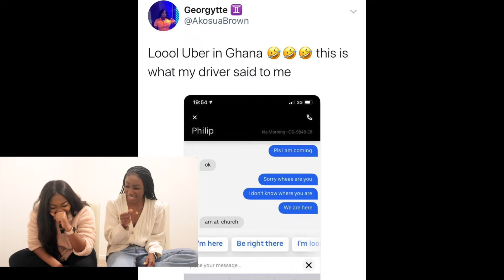2019 MUST GO!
We know what you're thinking... It's March and we're talking about 2019, BUT given the current climate, we might as well start the year over and it is never too late to leave some things behind. In this video, we give our opinion on a few things that we feel people can leave in the past year because Lord knows everyone could have gone without them! Let us know what you think should be left and lost as we continue our journey of 2020.

We post lifestyle, Fashion and travel content

Here at The Raw, we welcome open and honest discussions about all things life & love. Your story matters. Your story is inspiring. Your story is beautiful and we want to hear it.

///INTERESTED IN OUR DATE AUCTIONS?
We will alert you of the upcoming date auctions. Love is always in the air and at The Raw, we are spreading the love.

We are open to partnerships and collaborations. Please reach out on IG and we will be happy to explore a potential partnership.

Soon!

/// Kui & Mich: The Raw

Hi y’all, We are Kui and Mich. We have always loved a good time and GOOD laughs. We met in middle school and have been besties since. When we graduated from college, we BOTH moved back home and were 20 minutes from each other. Like any other transition, we struggled to find our way. We’ve been faced with  questions and hurdles at every single turn..but one thing about us..we will joke our way through ANY adversity and that's when The Raw was born.

At the Raw, we invite you to journey with us through life’s greatest challenges and biggest wins all while keeping love and laughter at the core.

We appreciate you taking a look into our journey and always remember that yours is beautiful, unique and it is to be LIVED to the fullest.